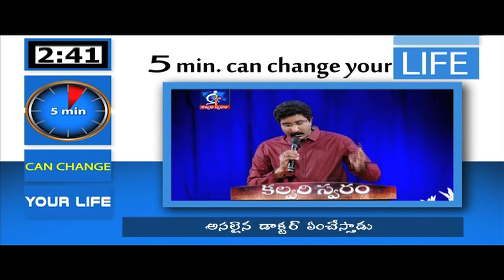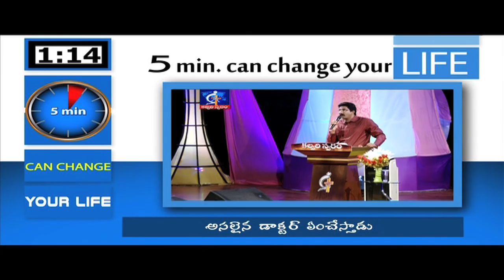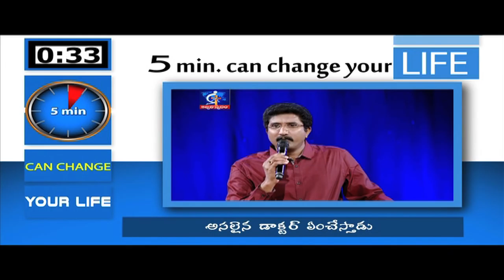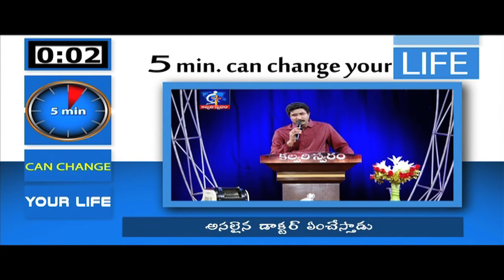What will a true doctor do?